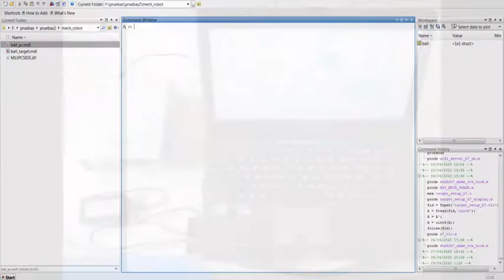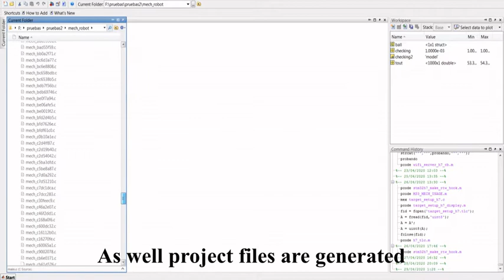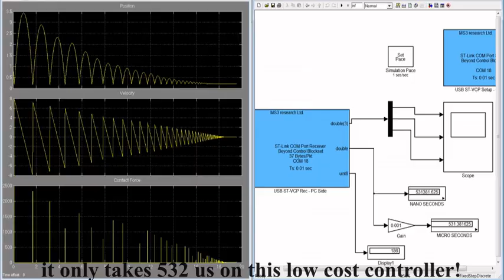MATLAB Simulink SimMechanics / Sim MultiBody support of MS3 Research Beyond Control Blockset -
This video shows SimMechanics / Sim MultiBody support of Beyond Control Blockset software. Custom Hardware Support Package for MATLAB / Simulink

MS3 Research provides the unique Rapid Control Prototyping system that natively supports SimMechanics models in order to execute them in Real-Time without requiring the PC computer.

Now, you can deploy a control algorithm that controls a SimMechanics / Sim MultiBody model without need to create a discretization of the model; saving huge amount of time! Accelerating your Time to Market expectatives!